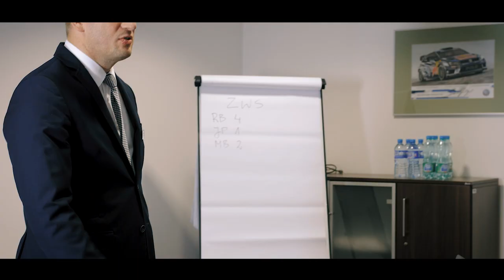Volkswagen Plichta - dołącz do profesjonalistów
Volkswagen Plichta to grupa specjalistów, którzy zadbają o Ciebie i Twoje potrzeby. Jako dealer z wieloletnim doświadczeniem stawiamy na osoby, które wnoszą do naszej organizacji profesjonalizm i zaangażowanie.
Dołącz do nas, jeżeli stawiasz na swój rozwój i chcesz związać się z firmą ze stabilną pozycją na rynku.